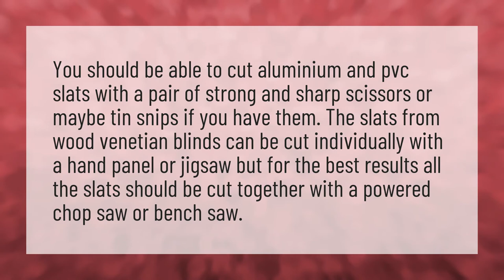Can you trim Venetian blinds?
Venetia • Can you trim Venetian blinds?